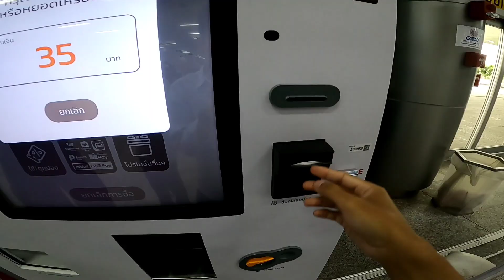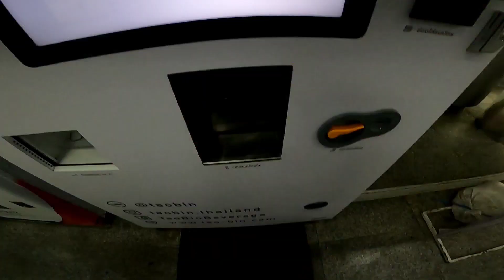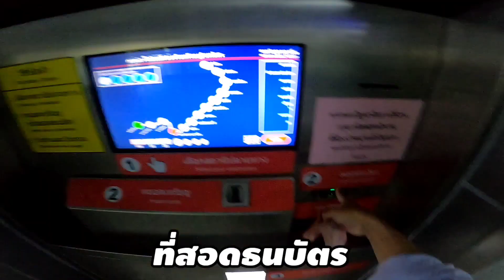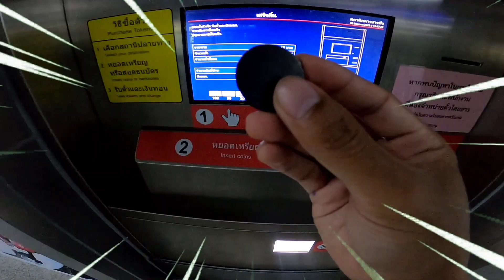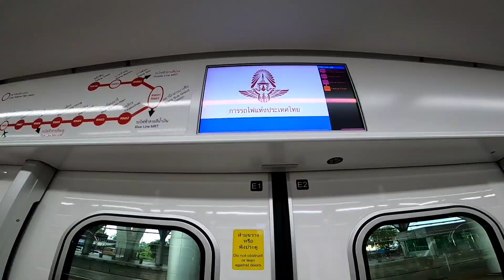[Review] นั่งรถไฟฟ้าสายสีแดง ชมวิวเเม่น้ำเจ้าพระยา | บางซื่อ-ตลิ่งชัน🚝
ทุกคนสามารถติชม comment กดlike กดShare กด follow พูดคุยกันได้นะครับ😊